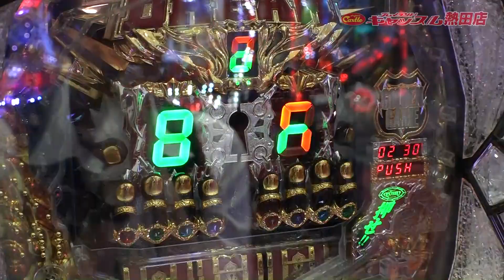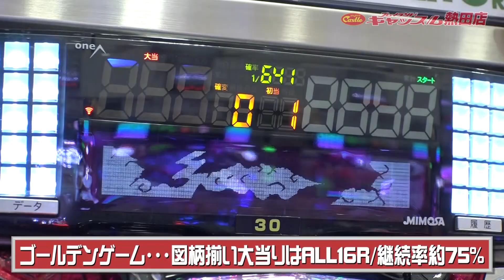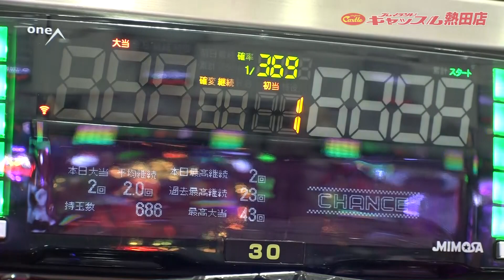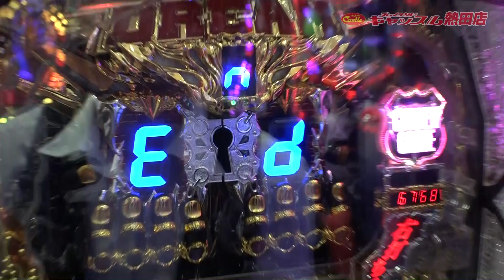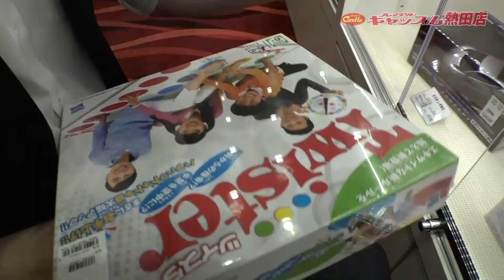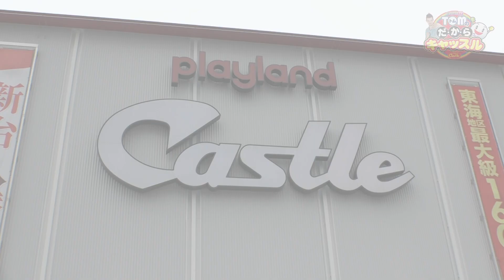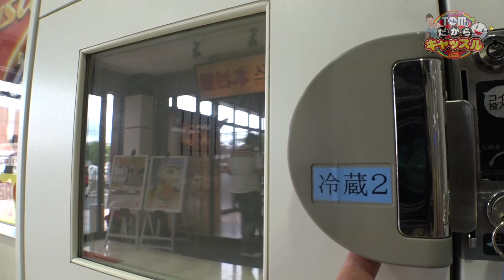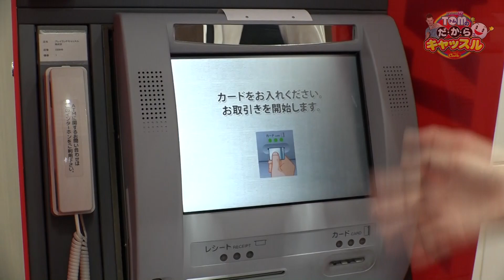【ＣＲビッグドリーム～神撃２５９Ｖｅｒ．】トムのだ・か・らキャッスル 第74話(4/4)[ジャンバリ.TV][パチスロ][スロット]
最後はいつものビッグドリームでシメ!!今回も楽しく終われそう･･･ですが、実は今回で最終回だったんです!!ラストにキャッスル熱田店の全てをトムがプレゼン!?

■実戦台：ＣＲビッグドリーム～神撃２５９Ｖｅｒ．